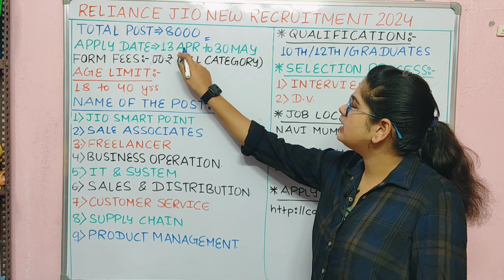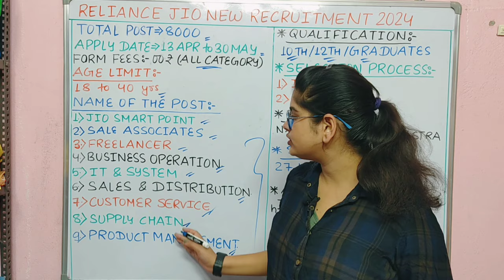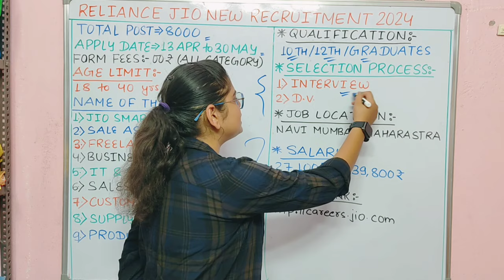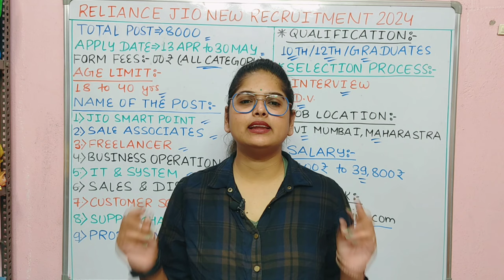Reliance Jio नया भर्ती 2024 | Reliance Jio Recruitment 2024 | Reliance Jio New Vacancy 2024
Reliance Jio Recruitment 2024 | Reliance Jio New Jobs 2024 | | Reliance Jio Vacancy For Freshers

Jio me job kaise paye 2024
Reliance jio work from home jobs
jio company telecalling work from home
jobs for students and housewife
jio customer care jobs work from home
jio me job kaise paye
jio smart FSM
jio telecalling job work from home
reliance retail recruitment 2024 apply online
reliance smart point job salary
reliance company job 12th pass
reliance company job vacancy 2024 for freshers
reliance recruitment 2024 apply online jio careers